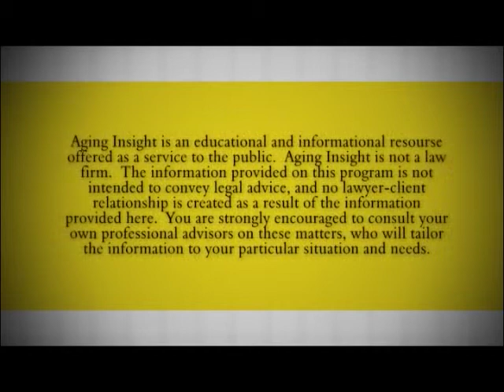A Special Needs Trust – Every Estate Plan Needs One! Aging Insight: Ep. 11 December 2013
In this episode Lisa Shoalmire and John Ross introduce the Special Needs (also called Supplemental Needs) Trust and why every estate plan needs to include one!